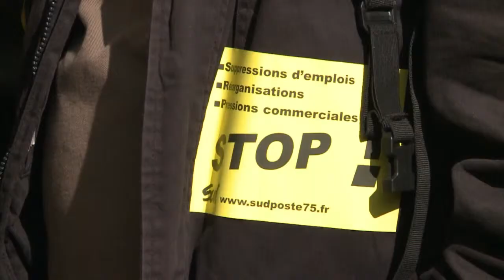Conditions de travail: les guichetiers de la Poste en grève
Les agents des bureaux de Poste étaient appelés jeudi 15 mars à participer à une grève pour dénoncer les conditions de travail, de rémunération et les suppressions de postes au sein des guichets du groupe. Durée: 00:44